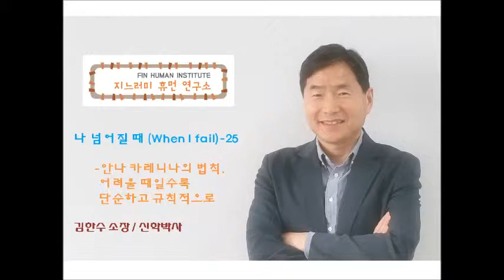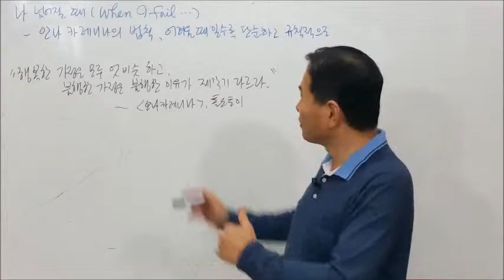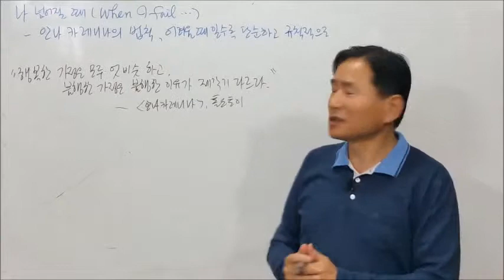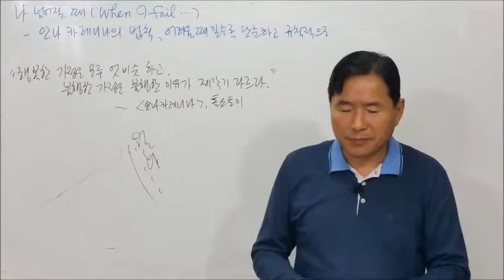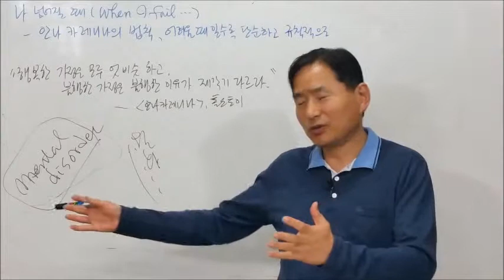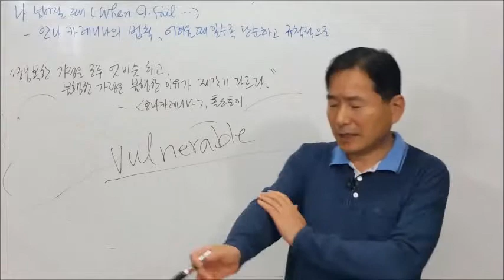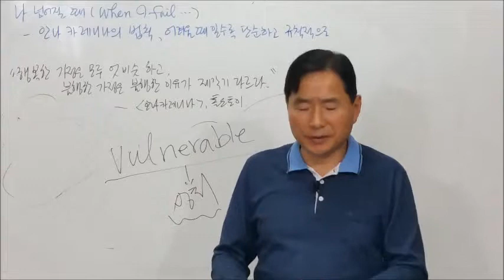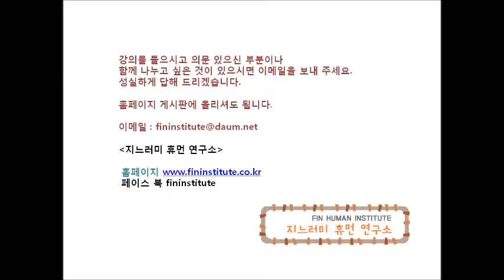나 넘어질 때 When I fail - 25 - 안나 카레니나의 법칙 어려울 때일수록 단순하고 규칙적으로 - 김한수 지느러미 휴먼 연구소 소장